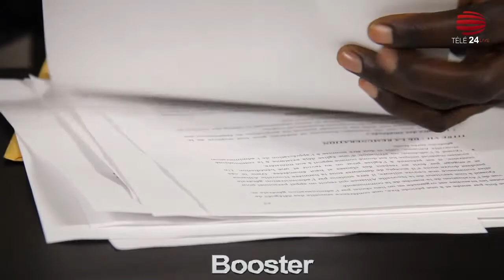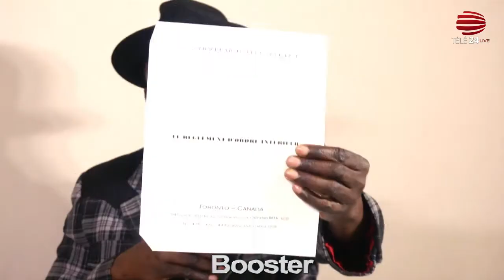Frère Danny a répondre prophète Bob qu’église na bango ekabwani biteni biteni te